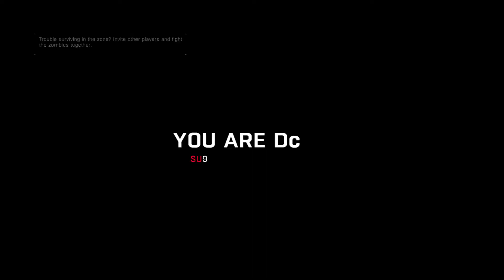Dying Light: the best out of a 4 hour recording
four hours into a recording not know how long we've played for I managed to find the best moments from that and show them here. sorry it may be a bit long but hey its funny